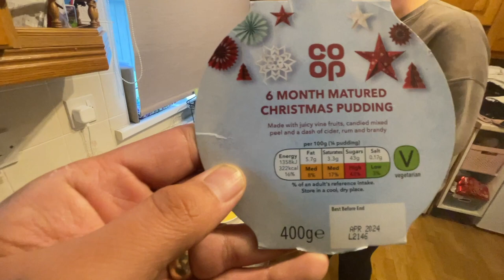A Mad Wife and Christmas Pudding In May|Autism Family Vlog_280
Hi everyone, just a short video of me making Amy mad and eating Christmas pudding in May. We had a bit of a week with Amy eventually getting to the bottom of her sickness and then George was unwell. Anyway hope you enjoy it. Adam and the gang x
Music
I'm God Lil B by (Clams Casino)

What Equipment I Use :
Cameras:
Osmo Action
Canon EOS M3
Canon EF-M 55-200 mm f/4.5-6.3 IS STM
Canon EF-M 22mm
I Phone 12

Laptop
Apple MacBook Pro

Accesories
SanDisk Extreme 64 GB SDXC
RØDE VideoMic GO On Camera Mic
Joby GorillaPod 1K Kit
Manfrotto PIXI EVO
JOBY JB01562-BWW GorillaPod 3K Video PRO Kit

Editing
i Movie
Adobe Clip
Canva